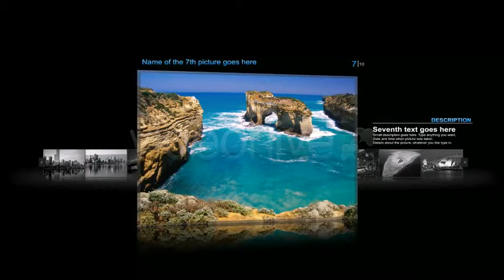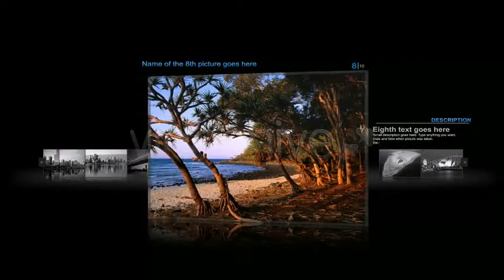After Effects Project Files - AE CS3 - The Black One | VideoHive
Download Template After Effects Project Files - AE CS3 - The Black One | VideoHive

Short description
If you want Modern, elegant, tech, reflected animation of your images, videos, messages and logos to look 3d and very effective in presenting your files, than this is what you want. Mixing simplicity with efficiency. Two resolutions available FullHD 1920×1080 and HD 1280×720. Project runs for 1min 40sec.
Main features
After Effects CS3 or above
FullHD 1920×1080, HD 1280×720
Change the global color of text and lens flares with one click
Organized and color coded
Video tutorial included
Additional informtaion
There are no pre-rendered elements so you can change colors, text, Shapes, length, anything you want to change, you can. You can change color of all TEXT and Lens Flares with one click. All you have to do is customize the placeholders and Logo and you are ready to render, video tutorial is included to help you in customizing. TBO don't have any pre-rendered footage. All elements are animated in AE. Sounds are not included but if you like them send me a PM. Thank you for your time and don't forget to rate.